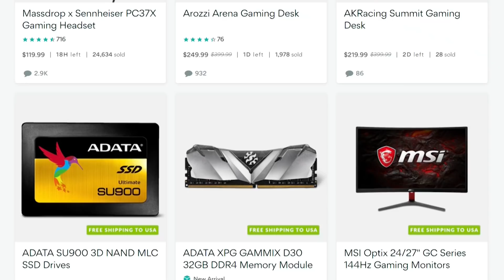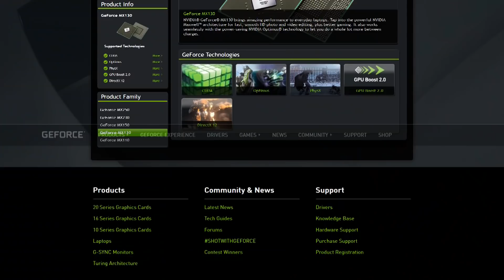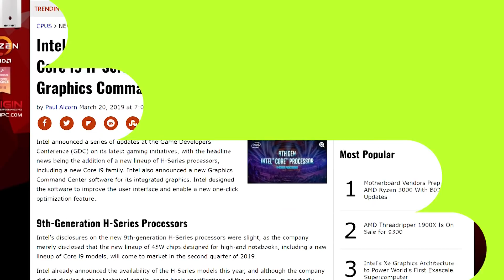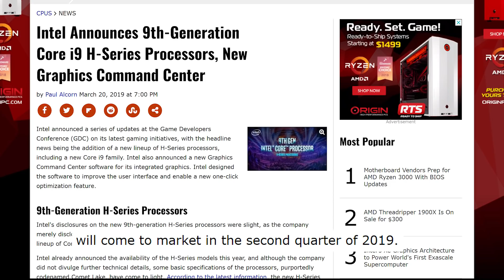OFFICIAL Intel Discrete GPU Renders, New iGPU BEATS Nvidia’s Discrete GPU!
Intel shares renders of their upcoming discrete GPU, Intel's new iGPU beats Nvidia's discrete GPU, 9th Gen CPUs coming to mobile and Intel announces graphic command center.